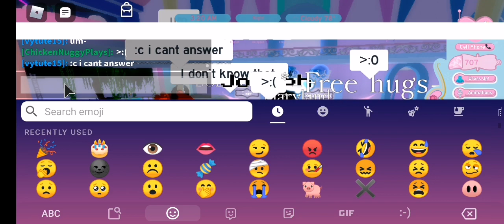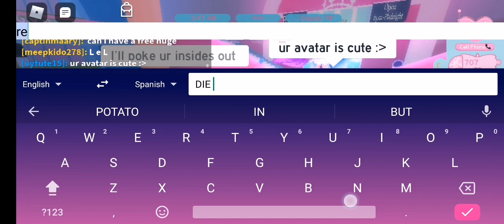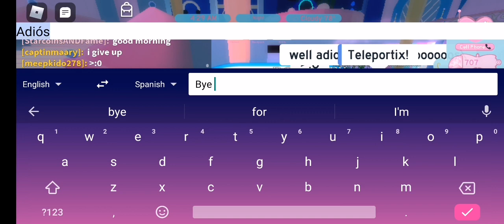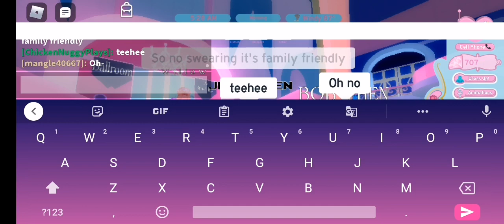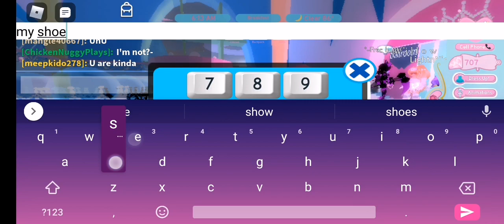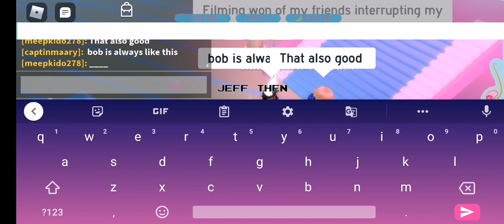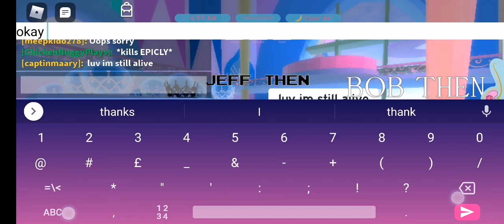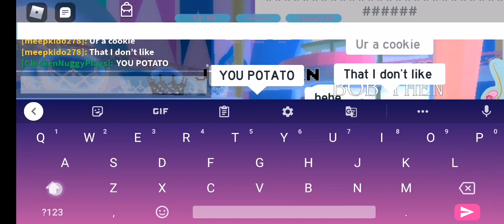messing around (part 2)